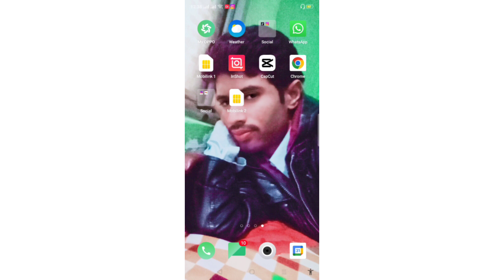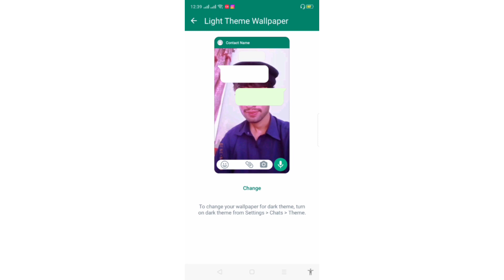whatsapp ka wallpaper kaise change kare ||how to change whatsapp home screen wallpaper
whatsapp ka wallpaper kaise change kare ||how to change whatsapp home screen wallpaper || can whatsapp wallpaper change by itself || how to change your wallpaper on whatsapp iphone || ganti wallpaper whatsapp
change wallpaper in whatsapp || change wallpaper on whatsapp iphone || does whatsapp wallpaper change for everyone
change whatsapp picture || how to change my whatsapp wallpaper on my iphone || how to change your whatsapp wallpaper on iphone ||how to change my wallpaper on whatsapp
how to reset whatsapp wallpaper ||
whatsapp chat wallpaper || WhatsApp chat wallpaper change kaise